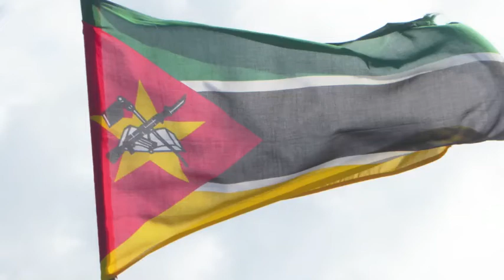1. Helicopter formation flight Coastal offshore Africa Northern Mozambique Pemba - Afungi. Aug 2020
This flight was on 28 Aug 20.  This is a formation of BK117 and EC145 helicopters transiting along the offshore coastal route off Northern Mozambique between the town of Pemba and the Afungi TOTAL Oil & Gas project near the village of Palma.

The BK117 was being returned from Dar Al Salaam, Tanzania after undergoing servicing. The offshore route was to minimise the likelihood of small arms fire due to the extensive rebel activity through the entire northern Mozambique region.